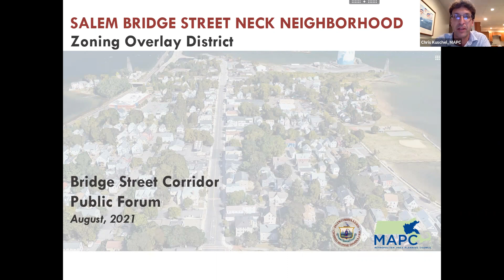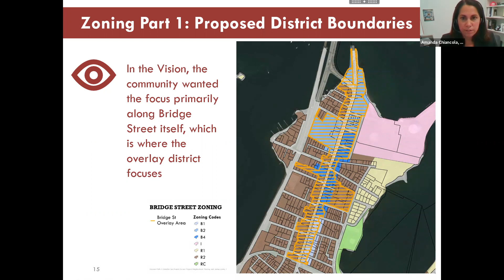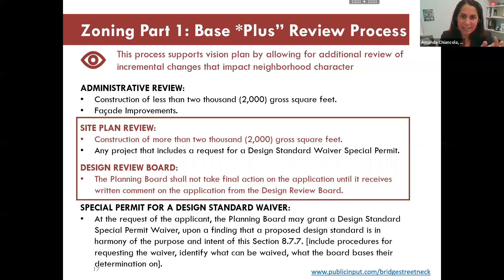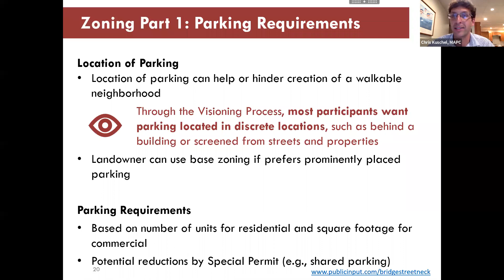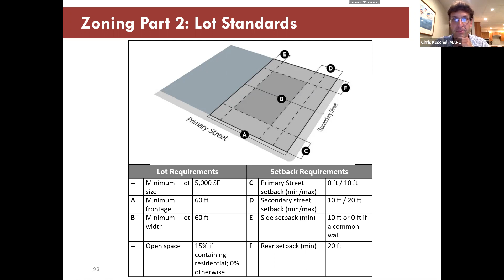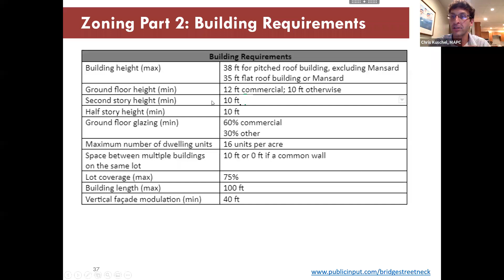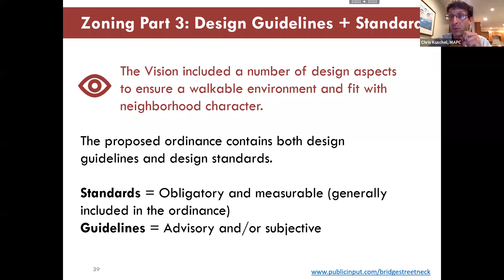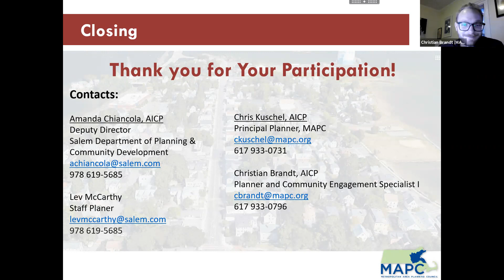Salem Bridge Street Neck Community Forum: August 18, 2021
The Salem Bridge Street Neck neighborhood’s unique character is changing. In 2019, Bridge Street neighbors worked with the City to update a vision for the neighborhood. Neighbors, the City, and the Metropolitan Area Planning Council (MAPC) are now working on zoning regulations to help implement that vision.

The draft zoning regulates what can be built, the design, and the kind of uses allowed for buildings in the area.

This is the first of two identical forums about the draft regulations, held on August 18 and August 26, 2021.